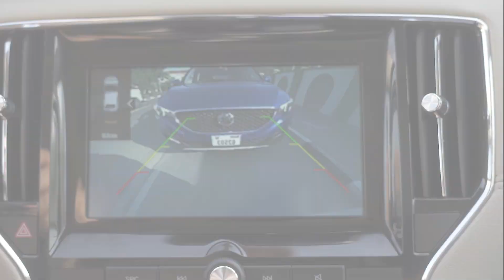اسمع كلام الوالد و هاتلك إم_جي في رمضان 🌙 📿🙏🏼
سيارة ذكية تفهم جميع احتياجاتك ... اسمع كلام الوالد و هاتلك إم جي
Technology that tailored for your needs … All you need is MG